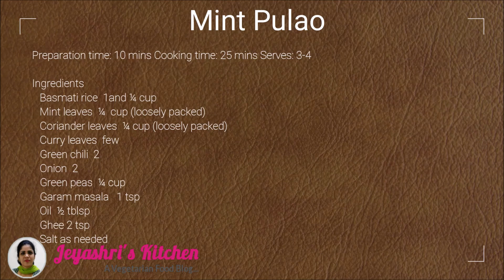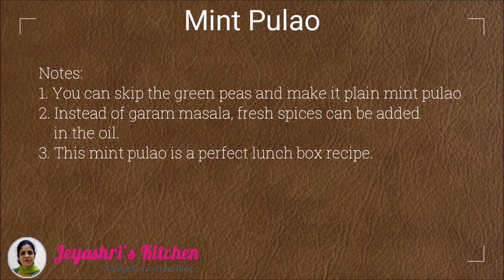Pudina pulao recipe | Mint rice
Learn how to make pudina pulao | pudina rice recipe | Mint pulao recipe- An easy lunch box recipe. Full detailed recipe in Jeyashris kitchen